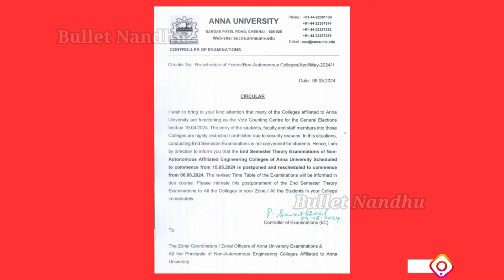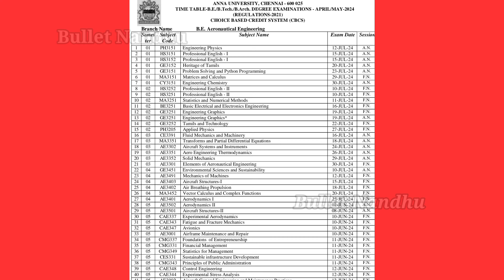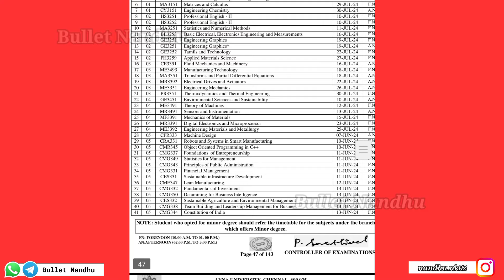Anna University Apr/May 2024 Revised Time Table 💥 | Regulation 2021 Semester Time Table |Engineering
✓Anna University April/May 2023 Examination Time Table Already Published & Postponed 🤔

✓Now,Anna University Examination Apr/May 2024 Revised Time Table Published 🔥